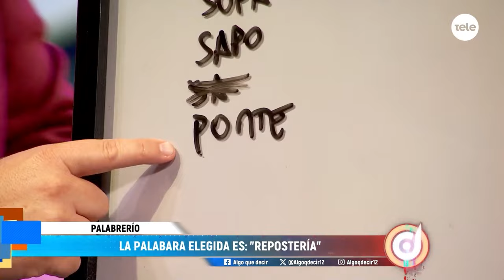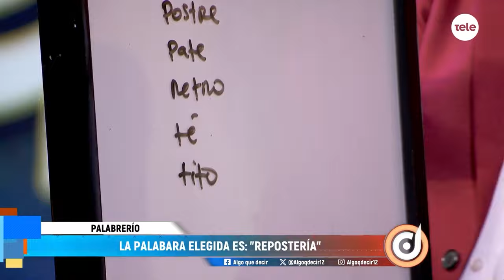Algo que decir: Daniel Castro, Sofía Muñoz, Rodolfo Pereyra, Germán Bernárdez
Terminamos la semana con un programa repleto de anécdotas y recuerdos de la mano de grandes invitados.